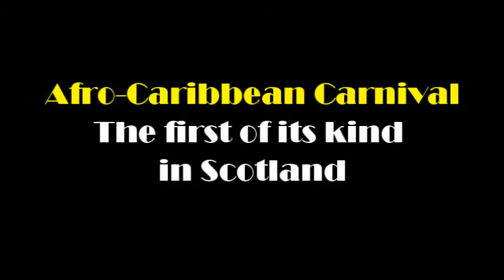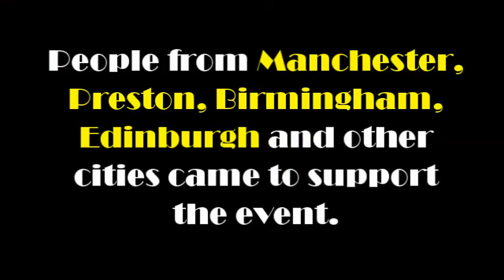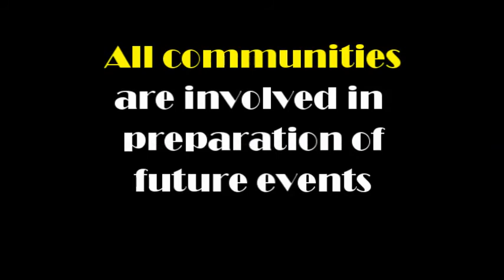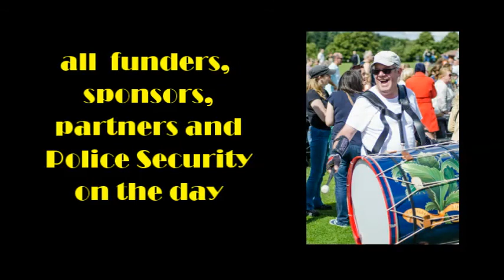Scottish Afro Caribbean Carnival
The first of its kind in Scotland, on 9th August 2014, was an amazing diversity and funny party. The Afro-Caribbean Culture celebration in Paisley.